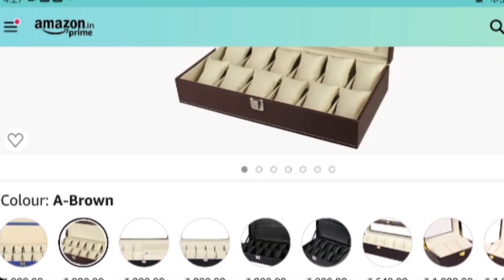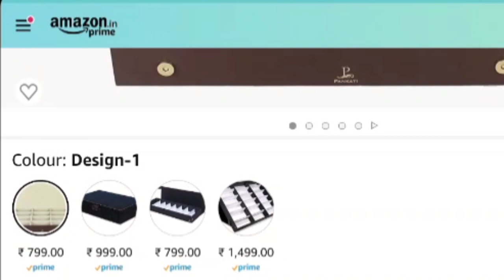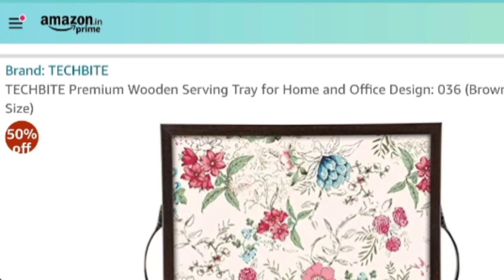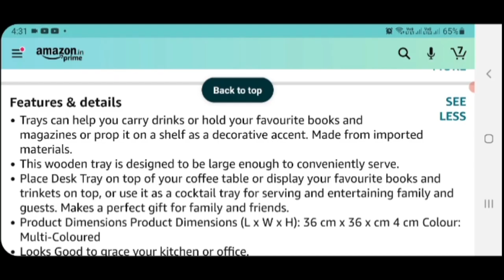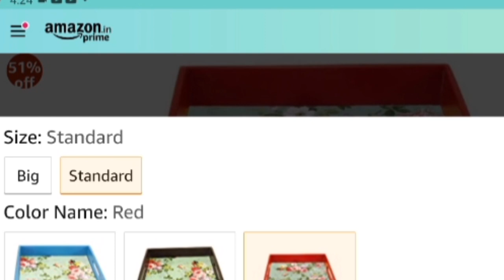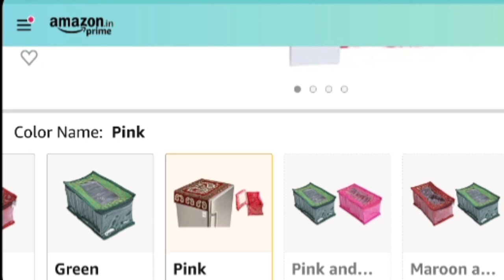VANITY/DRESSING TABLE ACCESORIES ORGANISER HAUL |AMAZONHAUL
Hi friends my name is veenu  and on my channel a share with you all my knowledge and experience of what little I have

PRODUCT LINKS

pankati watch storage box organizer

PANKATI Sunglasses or Eyeglasses Storage Box

TECHBITE Premium Wooden Serving Tray (Brown, 9 x 9 inch Size)

MDF Tray for Dining Table Serving Tray for Home and Kitchen Storage Tea Bed Tray (Standard

Kuber Industries Cotton Jewellery Box, Pink (10 Pouch)